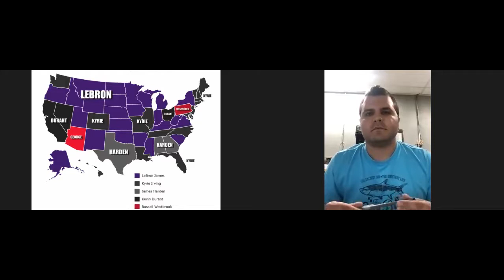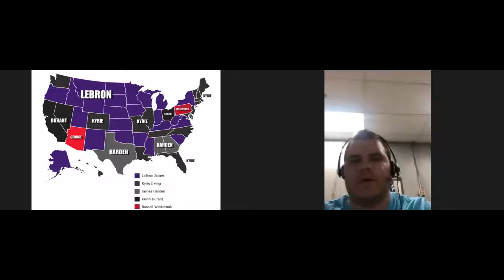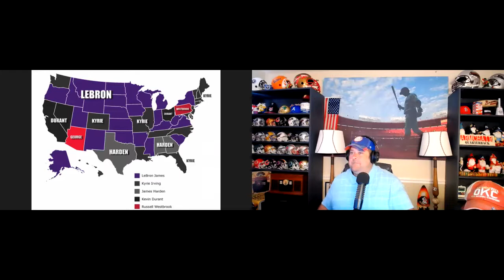(INSTANT REPLAY) ARMCHAIR QUARTERBACLS SHOW LIVE 6-10-21:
(INSTANT REPLAY) ARMCHAIR QUARTERBACLS SHOW LIVE 6-10-21: MOST HATED PLAYERS IN THE NBA, NBA PLAYOFFS, NHL PLAYOFFS ISLANDERS VS LIGHTNING, MLB COLE VS JD = 2 K'S, CUBS, AARON RODAGERS, AFC SOUTH, SPORTS BETTING, WCWS AND MORE!